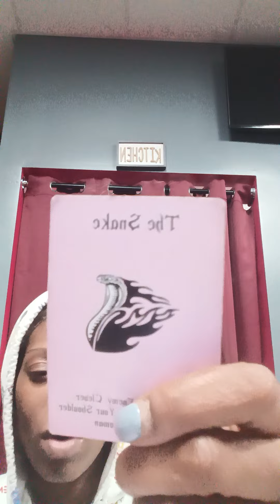Gemini🤮Bad health causing depression needing help realized I were not fake listening to other ppl